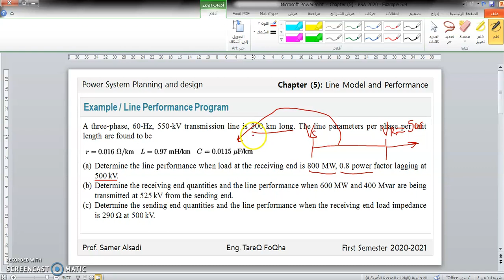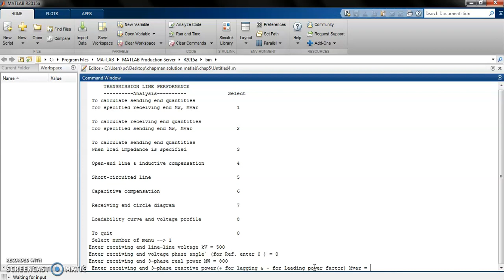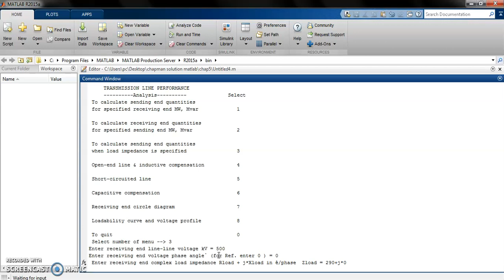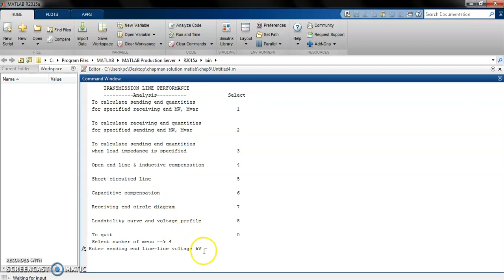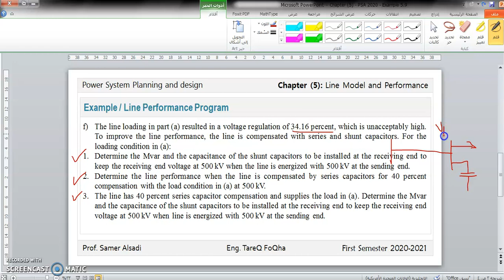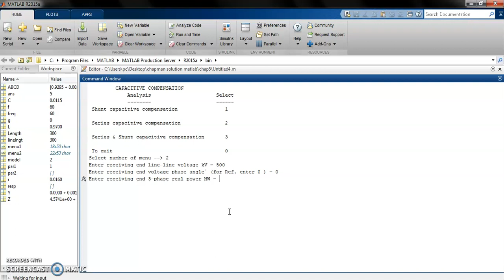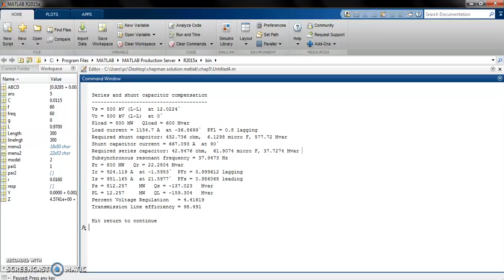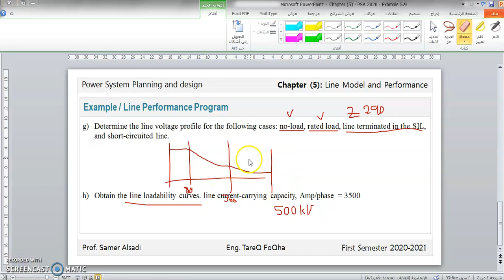Power System Planning and design || Determination of Transmission Line Performance using MATLAB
- Line performance Program
- Performance of Transmission Line
- Compensation Techniques
Supervisor: Prof. Samer Alsadi
Eng. Tareq Foqha